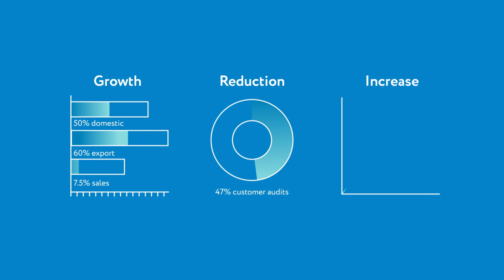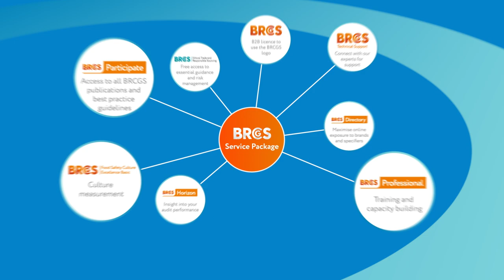BRCGS Global Standard Packaging Materials Issue 7 Video